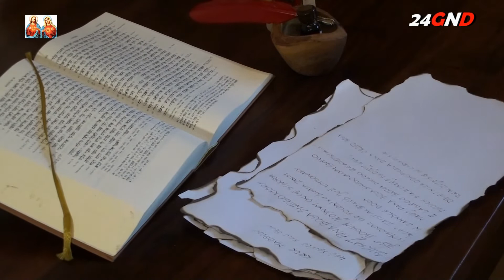PIECZĘĆ BOGA - O. Paweł Pakuła CSsR - WNIEBOWZIĘCIE MARYI cz. 2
Jak nie zmarnować naszego wysiłku i naszego poświęcenia? Kiedy człowiek wchodzi w przestrzeń tego co nieprzemijalne?